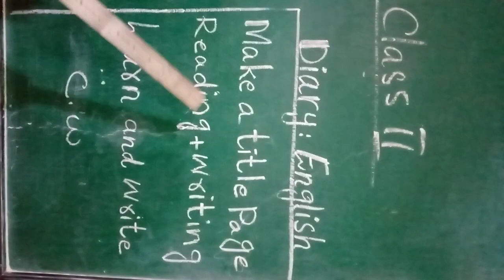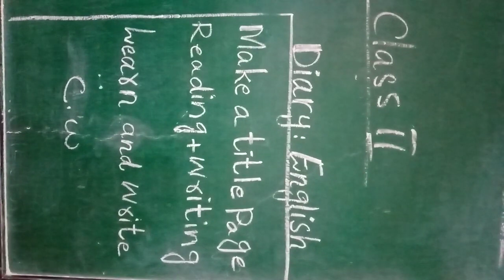8 April Class 2 English L4